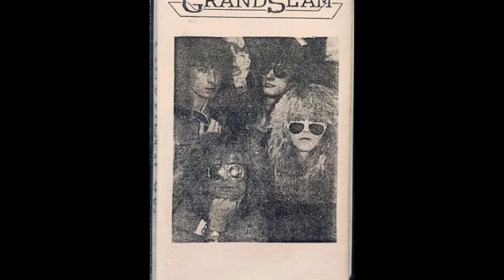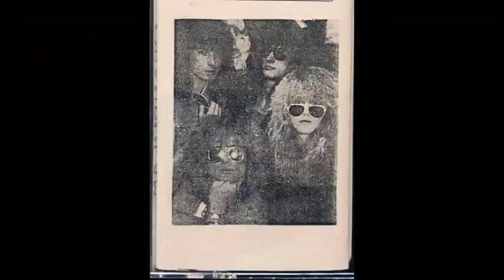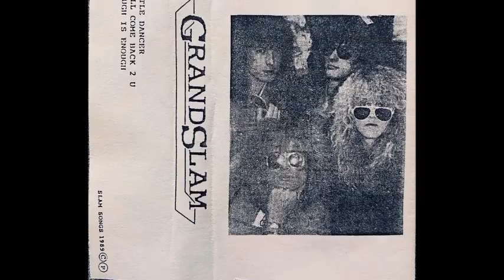GRAND SLAM - LITTLE DANCER